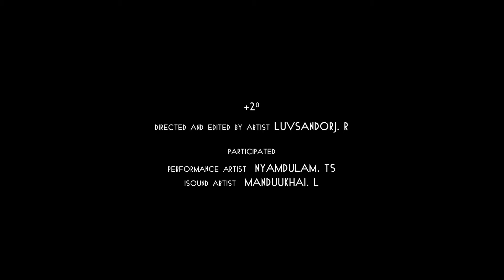R.LUVSANDORJ - Нэмэх 2 градус